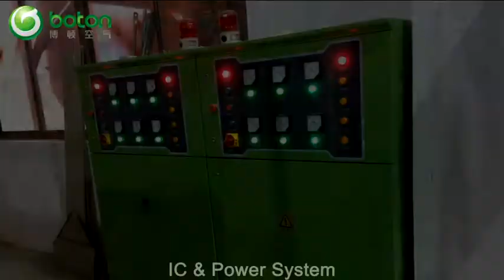electrostatic precipitator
industrial air filter from Foshan Boton Air Technology Co.,Ltd